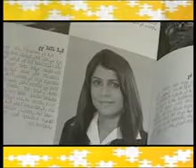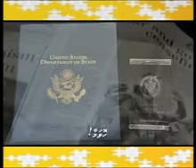Mariya Campaign Song (Mariya Hovaanaa)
Mariya Hovaana Campaign Song 2009 Mahchangoalhi uthuru Candidate No.7 Maldives